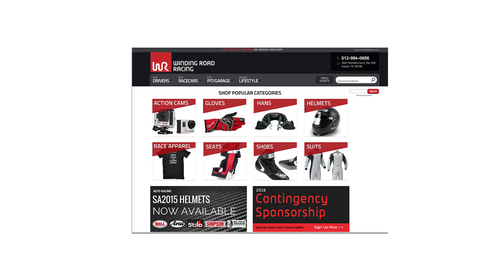2019 Mazda MX-5 Miata RF Club - POV Sunset Drive (Binaural Audio)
2019 Mazda MX-5 Miata RF
Soul Red Crystal Paint
MSRP: From $32,345
Horsepower: 181 hp
MPG: Up to 26 city / 35 highway
Curb weight: 2,453 to 2,493 lbs
Engine: 2.0 L 4-cylinder
Optional Equipment on this car:
Appearance Package - Front Air Dam, Rear Lip Spoiler, Rear Bumper Skirt, Side Sill Extensions
Interior Package for M/T - Alloy Pedals, Red Engine oil cap with MX-5 Logo, Stainless Door Sill Trim Plates
Brembo Package with Black Roof - Brembo Front Brakes w/red front and rear calipers, BBS Forged 17" Dark alloy wheels, heated Recaro sport seats, black roof

Right now we're offering our viewers $100 off a purchase of $500 or more at the Winding Road Racing Store.